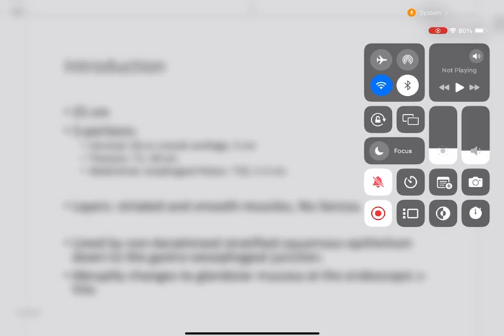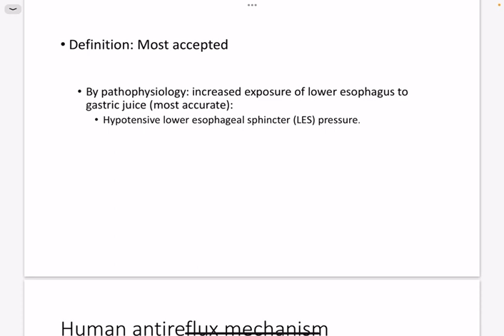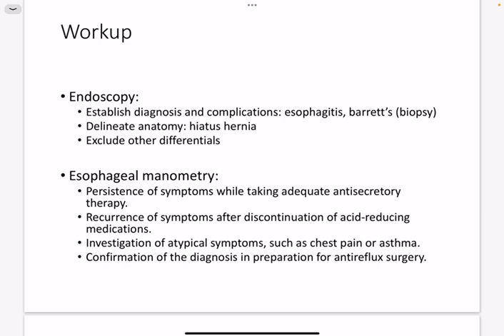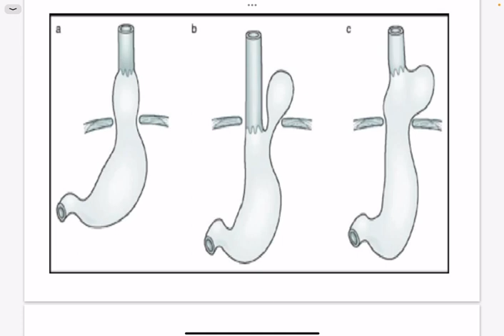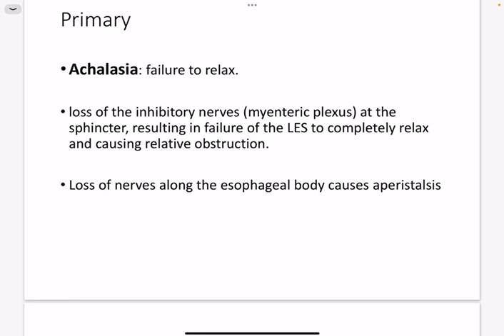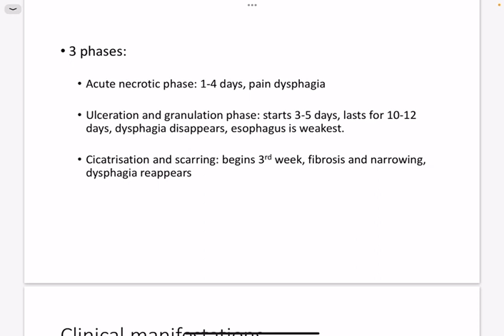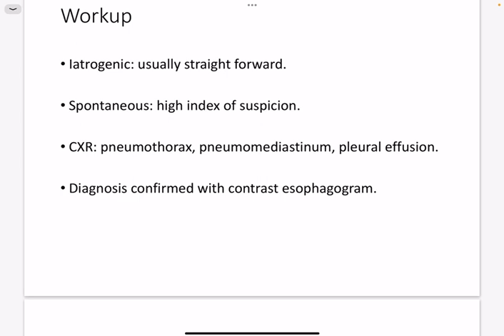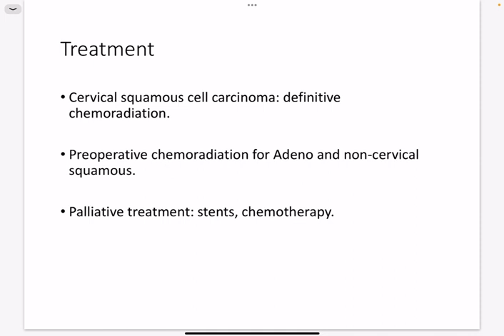Group A - Lec 22+23 / Esophageal Disorders